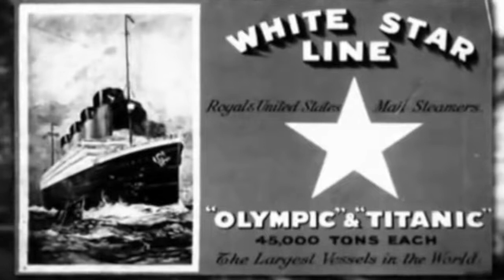Titanic Deception - narrated by Joe Loesch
Everyone knows the story of the Titanic, how the largest moving object ever fashioned by man hit an iceberg on its maiden voyage and sank in the middle of the North Atlantic. This tragedy has been well documented in books and on film. No matter how often the story is told it never fails to capture our imagination. Yet, this story has left many questions unanswered. We’ll take a look at some of the Titanic mysteries that surround the event and lead to a compelling and shocking hypothesis. The ship that plummeted to the bottom of the sea, was it indeed the Titanic or perhaps its sister ship, the Olympic?